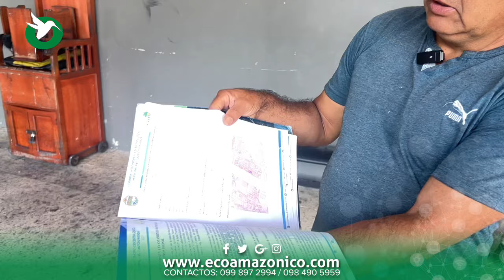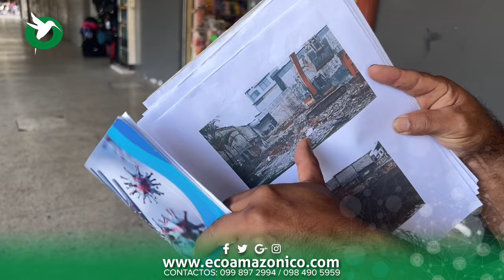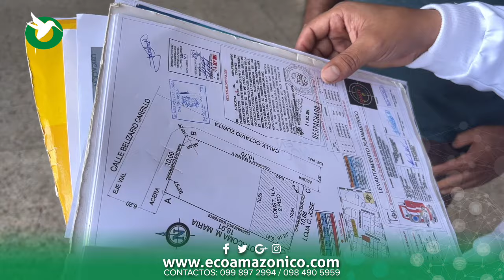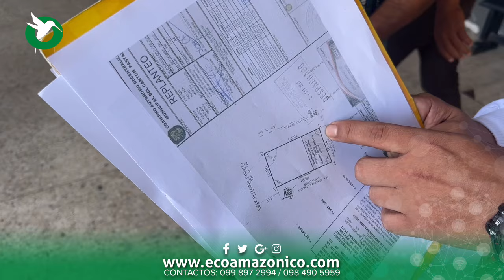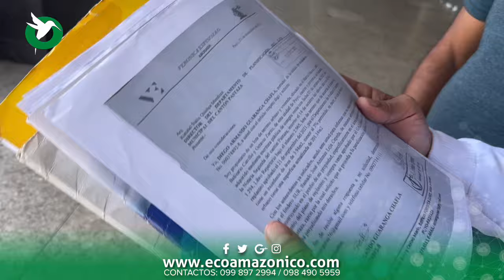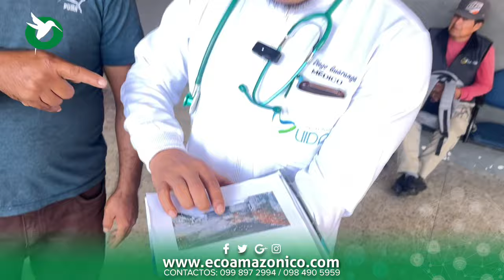Pedido de réplica